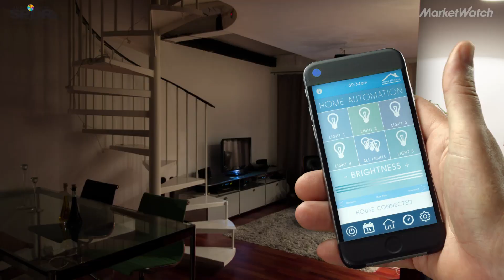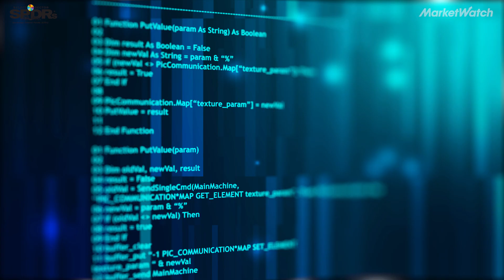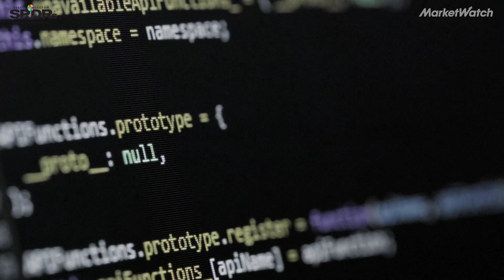AI could transform the world. Here's what's holding it back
Dave Forstrom, Senior Director for Artificial Intelligence at Microsoft, talks to MarketWatch about the common obstacles standing in the way of AI's wide adoption.